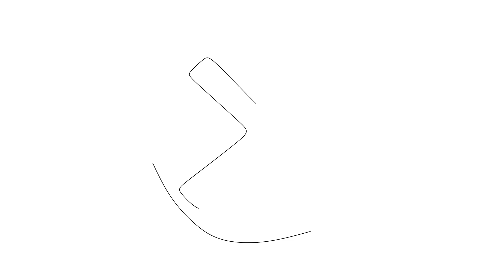How to draw Wrong Symbol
In this video we will draw Wrong Symbol.